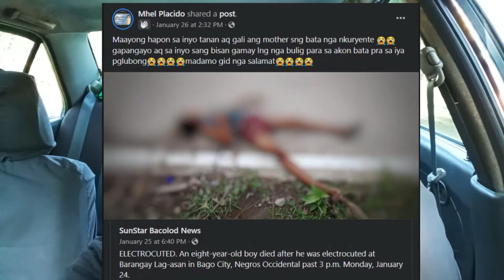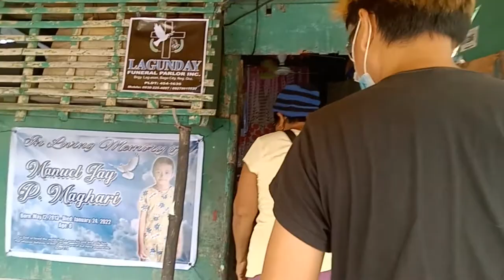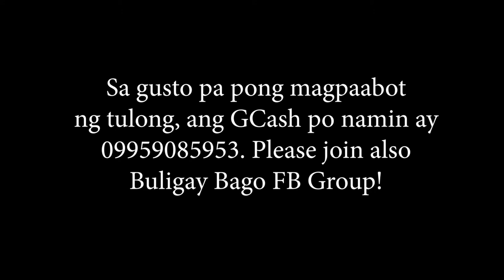Inang may Breast Cancer at Pamilya ng Batang Nakuryente at Namatay, Nakatanggap ng Cash Assistance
Inang may Breast Cancer at Pamilya ng Batang Nakuryente at Namatay, Nakatanggap ng Cash Assistance from Buligay Bago! BantaYeah!